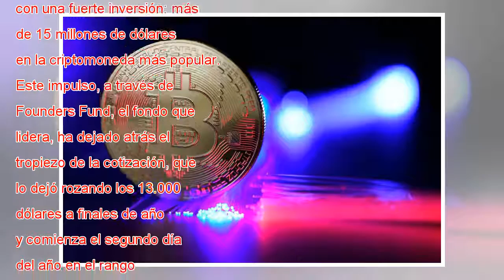Peter Thiel despierta el Bitcoin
Peter Thiel, uno de los perfiles más poderosos y polémicos de Silicon Valley ha mostrado su apoyo por el bitcoin con una fuerte inversión: más de 15 millones de dólares en la criptomoneda más popular. Este impulso, a través de Founders Fund, el fondo...